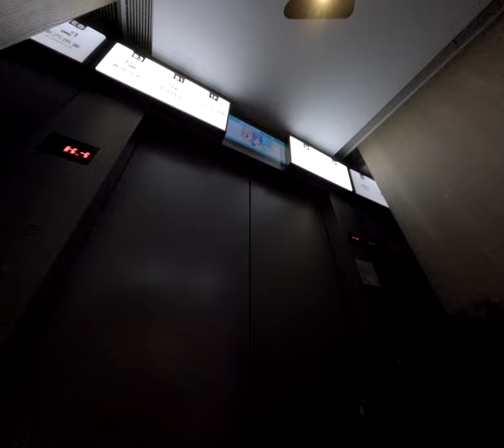爸爸說他要去家樂福他愛上了家樂福想要走路過去真的是會死翹翹我就說要用跑的電梯裡日常生活迷因中國信託園區總部停車場頂級裡面的後沒有話題 2